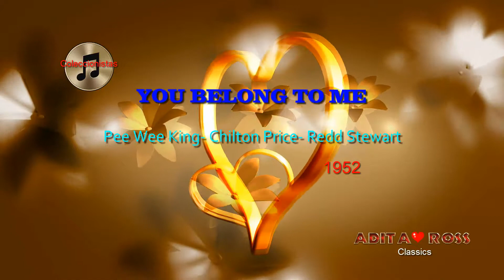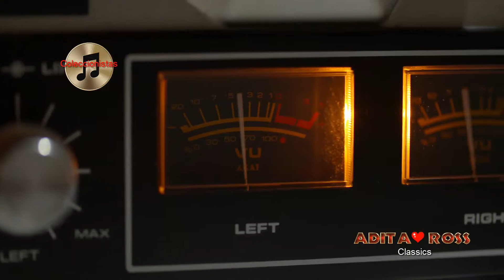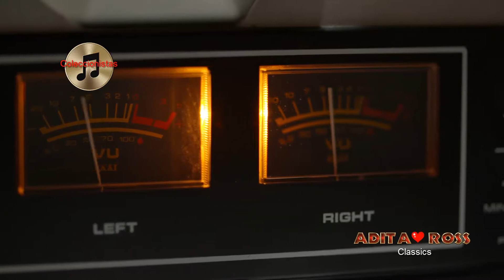YOU BELONG TO ME- Grady Martin 1952 hd.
COLECCIONISTAS :
Este es un nuevo formato, diseñado especialmente para èste  gènero, que abarca melodìas discogràficamente antiguas, conjuntamente con vìdeos y fotografìas, de vieja data, e insertamos igualmente, algunos datos biogràficos, del interprete  elegido.
Disco Sello DECCA -1952
TRIBUTO: Este canal rinde homenaje al legendario, gran compositor e intérprete del género musical"Rockabilly", el señor GRADY MARTIN, nacido el 17 de Enero de 1929 en Chapel Hill (Tennessee) y fallecido en Lewisburg, Tennessee el 3 de Dic del 2001. Recibió varios  premios en su vida artística, como reconocimiento a su gran labor musical y fue  incluído en el Salón de la Fama de Músicos de Nashville TN, en el año 2007.

"DECLARACIÓN:
ESTE VIDEO  SE HA CREADO COMO UN TRIBUTO PERSONAL Y LAS FOTOGRAFIAS, LOS VIDEOS DE ANIMACION, EL TEMA MUSICAL Y LA  PRODUCCIÓN CINEMATOGRAFICA Y DISCOGRÁFICA,  SOLO CORRESPONDEN A SUS LEGÍTIMOS AUTORES Y NO INFRINGIMOS LOS RESPECTIVOS DERECHOS DE AUTOR.  Solo creamos videos y mezclamos pistas de música.
ESTE CANAL  NO ES LUCRATIVO, NI DE BENEFICIO PERSONAL, ES SOLO UN MEDIO DE RECONOCIMIENTO Y DIVULGACIÓN..”

COLECCIONISTAS:
To be able to enjoy it, click on the cogwheel on the Youtube bar, lower right, that appears on the video and select the highest quality.
This is a new format, specially designed for this genre, which includes old discographic melodies, together with old videos and photographs, and we also insert some biographical information about the interpreter chosen.
DECCA Stamp Disk -1952
TRIBUTE: This channel pays homage to the legendary, great composer and performer of the musical genre "Rockabilly", Mr. GRADY MARTIN, born on January 17, 1929 in Chapel Hill (Tennessee) and died in Lewisburg, Tennessee on Dec 3, 2001 He received several awards in his artistic life, in recognition of his great musical work and was included in the Hall of Fame of Musicians of Nashville TN, in 2007.

"DECLARATION:
THIS VIDEO HAS BEEN CREATED AS A PERSONAL TRIBUTE AND PHOTOGRAPHS, ANIMATION VIDEOS, THE MUSICAL THEME AND THE CINEMATOGRAPHIC AND DISCOGRAPHIC PRODUCTION, ONLY CORRESPOND TO ITS LEGITIMATE AUTHORS AND WE DO NOT INFRINGE THE RESPECTIVE COPYRIGHT. We only create videos and mix music tracks.
THIS CHANNEL IS NOT LUCRATIVE, NOR PERSONAL BENEFIT, IT IS ONLY A MEANS OF RECOGNITION AND DISSEMINATION .. "